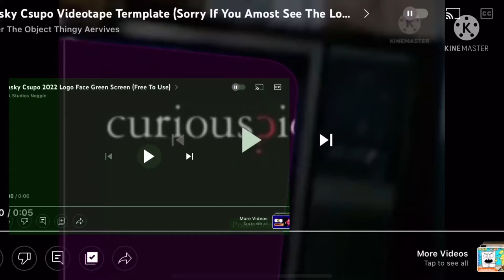Curious Pictures Robot (My Version) Videotape